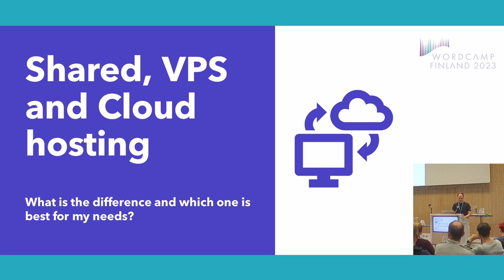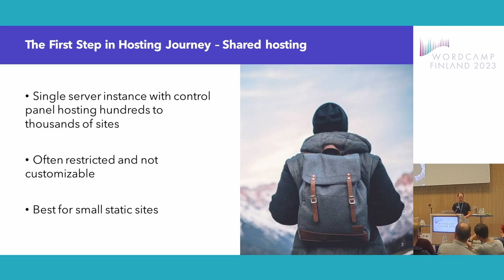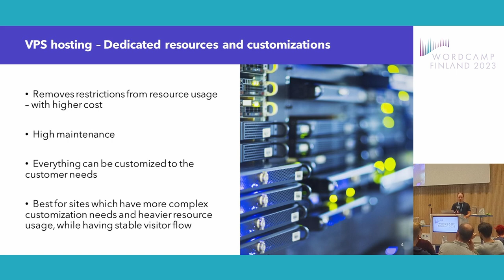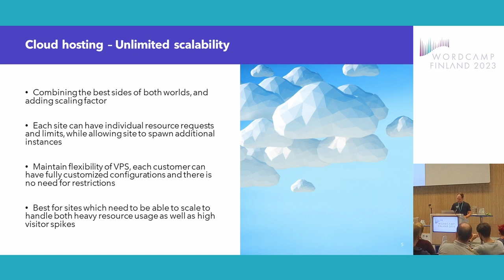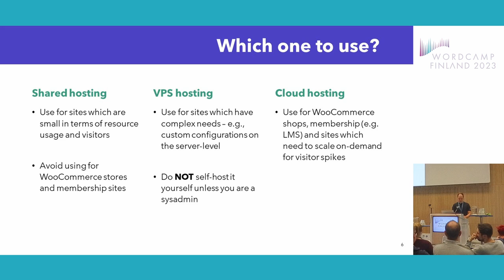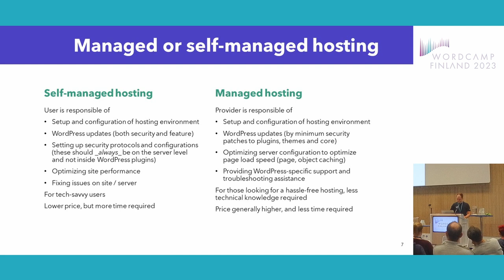Building the Perfect Managed WordPress Hosting Platform for Your Needs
Choosing the right hosting platform can be a challenging task, especially with so many options available in the market. In this talk, we’ll explore the factors to consider when evaluating different hosting platforms for your Managed WordPress site, using the story of WP.one (previously known as WP-Cloud) as an example of how hosting platforms can evolve over time.

WP.one is a Managed WordPress hosting product that was created by our speaker 7 years ago as a sole entrepreneur. Over time, the company behind WP.one was acquired by Zoner, and then by group.one. Today, our speaker is leading the technical hosting infrastructure for WP.one, which has grown significantly in scale and complexity.

Through the story of WP.one, we’ll discuss the different types of hosting platforms available, such as shared hosting, VPS and cloud hosting. We’ll also explore the key considerations for each platform, including performance metrics like speed and uptime, scalability features like resource allocation and load balancing, security features, and achieving performance at scale.

We’ll illustrate how these factors have impacted the evolution of WP.one over the years, and how our speaker and their team have adapted and optimized the hosting platform to meet the changing needs of their customers. Through real-world examples and case studies, we’ll show how the right hosting platform can make a significant difference in website performance and user experience, and how to balance these factors based on your specific needs and budget.

By the end of this talk, attendees will have a comprehensive understanding of how to evaluate and choose the right hosting platform for their Managed WordPress site, based on their unique goals and requirements, and how to adapt and optimize their hosting platform over time to meet changing needs.